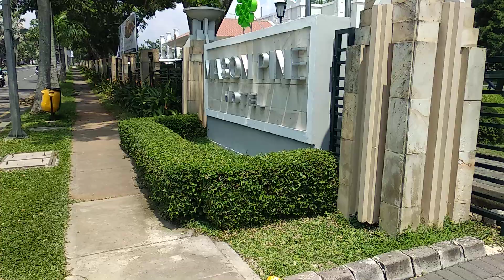Waktu d bandung(3)